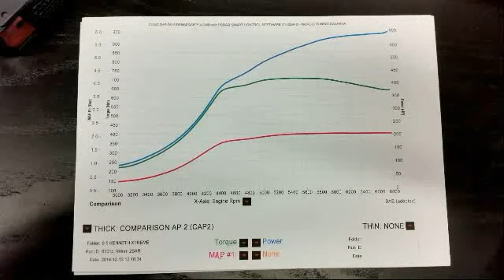9-5 2.3T Nordic Extreme 670hp 780nm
Saab 9-5 2.3T
GTX3076R  0.63ar
1200cc spridare.
Catcams 10,9 och 9,9
Något portad topp.
Custom grenrör By Nordic
Extern WG
4" inlopp turbo.
DO88 IC samt tryckrör.
HKS Blow of valve.
E85

Map1 = ~670hp 780nm 2.1bar
(609whp-710wnm)

Map2 = ~ 580hp 630nm 1.6bar
(535whp-570wnm)

Grundtryck  480hp-540nm  1.1bar
(430whp-490wnm)